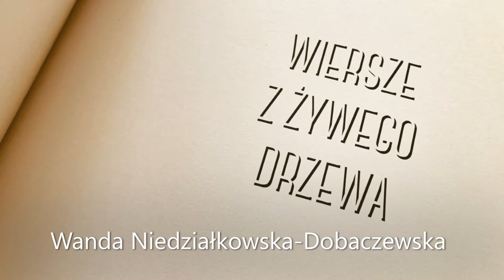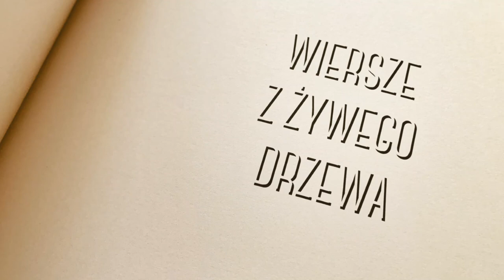Radio Wilno. „Okienko Liryczne” o Wandzie Niedziałkowskiej-Dobaczewskiej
„Okienko Liryczne”, w którym proponujemy przypomnieć lub pokrótce zapoznać się z twórczością oraz życiorysem wspaniałej poetki z ubiegłego wieku, która dzieciństwo i młodość spędziła w Wilnie, a jest nią Wanda Dobaczewska z domu Niedziałkowska. Jako poetka zadebiutowała w 1920 roku tomikiem wierszy „Na chwałę słońca”. Wiersze, które utworzyły treść tego zbiorku powstały w Wilnie, do którego emocjonalnie była bardzo przywiązana. Ponadto Wileńszczyznę uznawała za swoją „małą ojczyznę”, o której zawsze pamiętała.